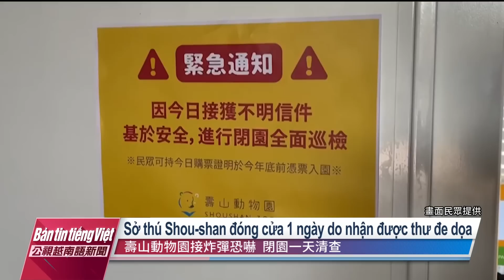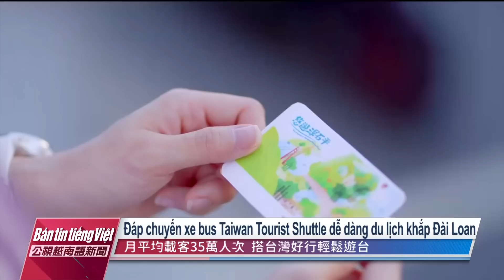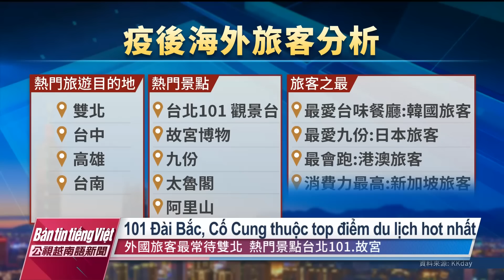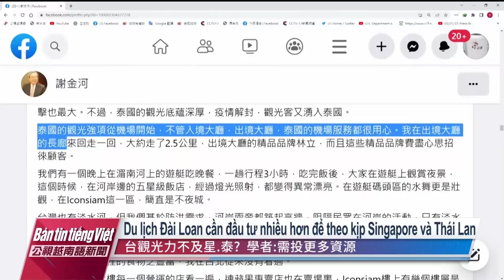20230519 Bản tin tiếng Việt PTS Đài Loan 公視越南語新聞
1. Mưa giông khiến nhiều nơi tại Tân Trúc bị ngập sâu, hàng nghìn hộ dân tại Đào Viên bị mất điện.
2. Tiếp sau Bảo tàng Cố Cung, hôm qua Khu vườn thực vật Fu-shan ở Nghi Lan và Sở thú Shou-shan ở Cao Hùng cũng nhận được thư đe dọa đánh bom.
3. Mỹ sẽ sớm sử dụng "Quyền đề xuất của tổng thống" để cung cấp gói viện trợ quân sự lớn hơn cho Đài Loan.
4. Kể từ ngày mai sẽ được giảm 50% giá vé khi sử dụng vé điện tử cho 45 tuyến của Công ty xe bus 台灣好行 (Taiwan Tourist Shuttle).
5. Sau đại dịch Covid 19, lượng khách du lịch đến Đài Loan đã có sự thay đổi lớn, du khách Hàn Quốc đông nhất, du khách Singapore chi "sộp" nhất.